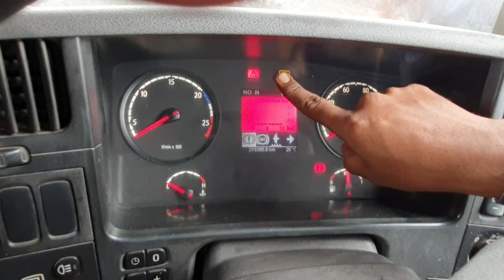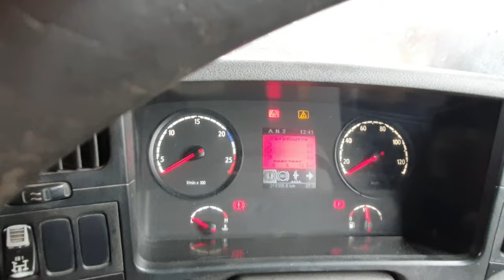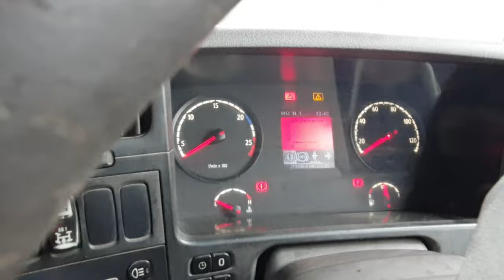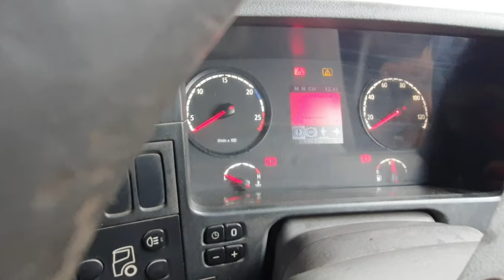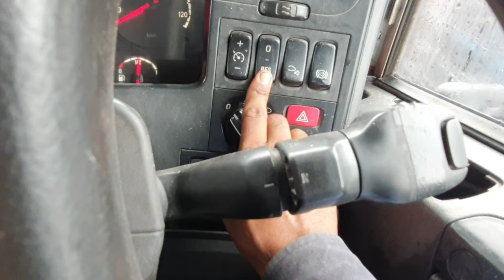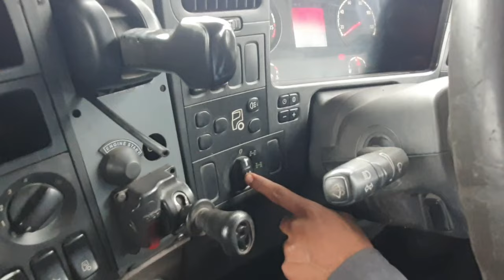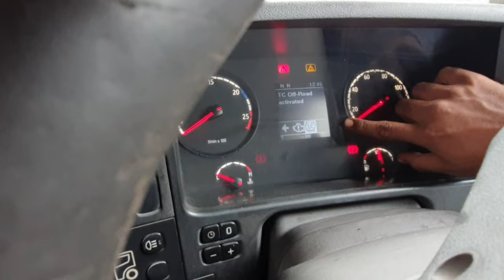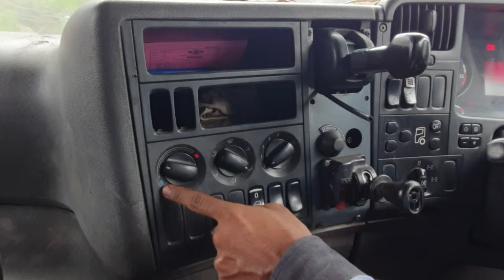Scania Dumper Chalana Sikhe | SCANIA P 410 Cabin Review | Vicky Rawani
SCANIA P 410 Cabin Review

Vicky Rawani

From Dhanbad Jharkhand (India)